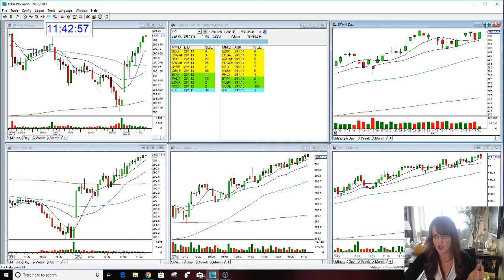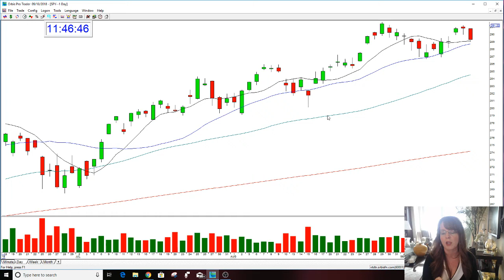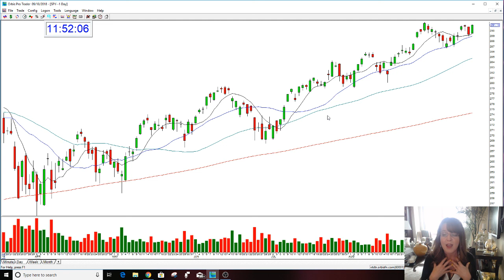Focus On One Trading System To Be Successful